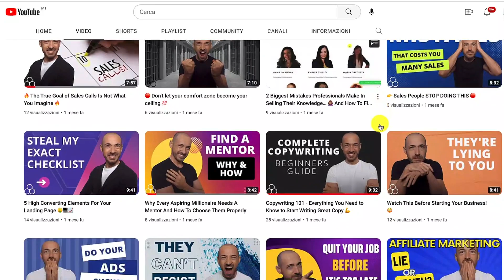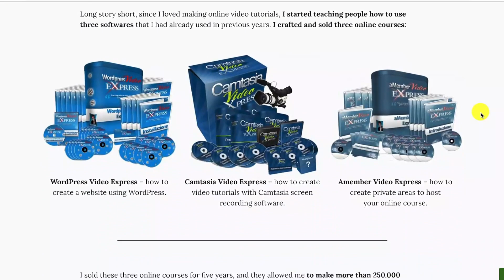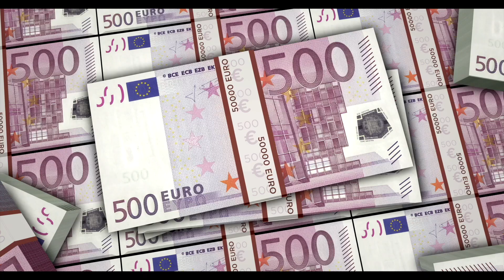The Best "Digital" Product No One Is Thinking About 🤩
🔥 FREE HIGH-VALUE SEMINAR 🔥

20 Minutes to Digital Prosperity:
The Online Business Breakthrough !

If you want to sell online courses and services, digital products based on your knowledge and experience, there is one single product you should focus your attention on that help you sell any type of stuff you want.

This undervalued product also helps you sell physical products because it is the most undervalued element of differentiation most people don’t comprehend.

Most aspiring entrepreneurs and professionals underestimate this aspect of a business entirely, but today, 2023 and in the coming years, if you don’t work on this product first chances are that your business will fail miserably.

What I’m going to reveal in this video is a game changer for you and your business.

0:00 - Introduction
1:18 - Your uniqueness
3:04 - Aspect n.1
5:17 - Aspect n.2
7:04 - Aspect n.3